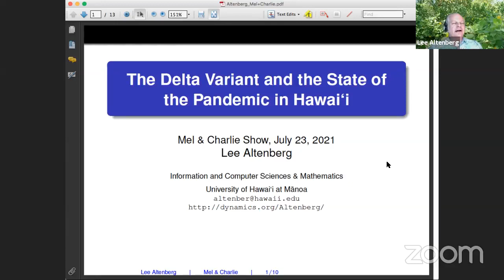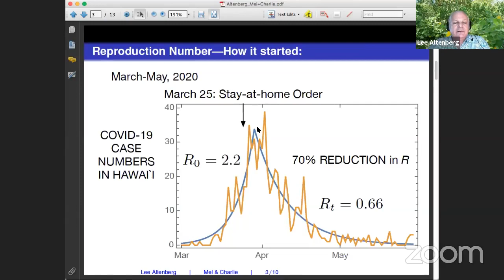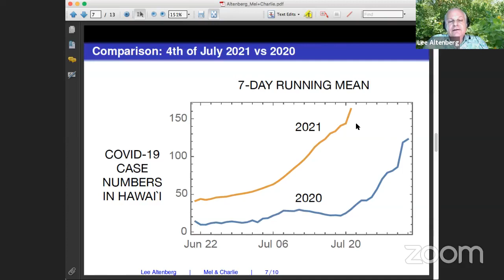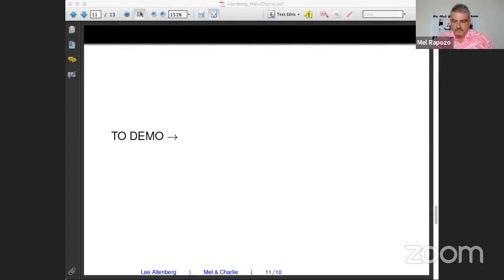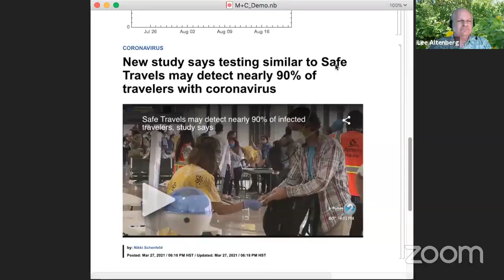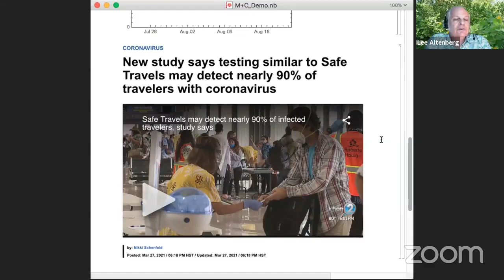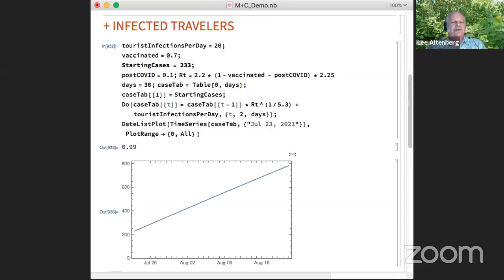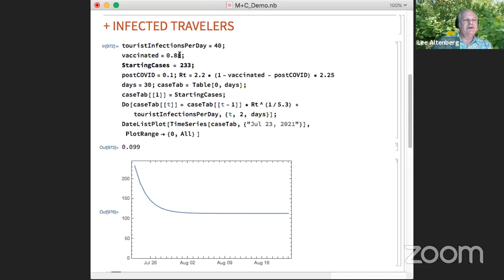UH Biologist Lee Altenberg joins us to share his insights on the Delta Variant - July 23, 2021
Theoretical biologist Lee Altenberg joins us to share his insights on the Delta Variant